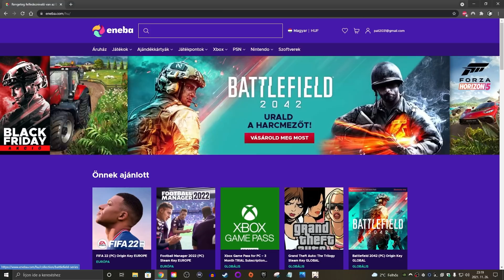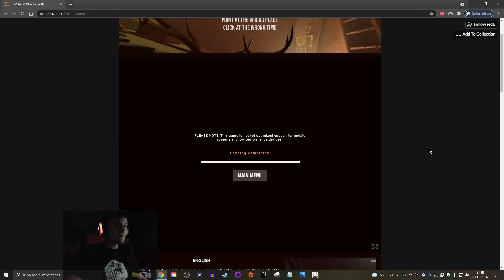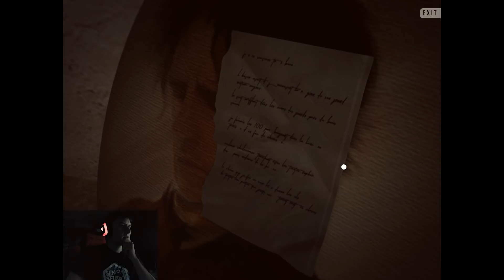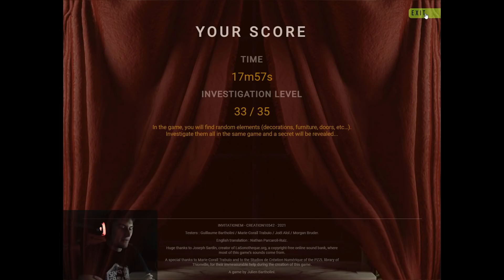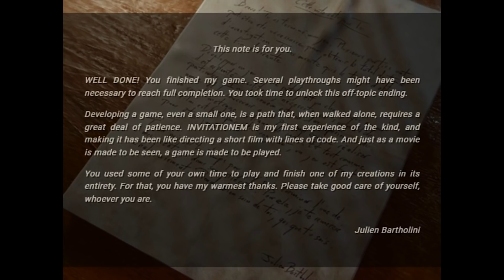INVITATIONEM - Teljes végigjátszás - Senshi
◼ ENEBA.com - Remek hely, ha videojáték kell!
◼ Vásárolj PSN ajándékkártyákat a legjobb árakon!

Az éjszaka sötétjében a viharos eső folyamatosan veri az autód szélvédőjét. Egy váratlan motorhiba miatt arra kényszerülsz, hogy gyalog folytasd az utadat. A következő város bár nincs messze, de az erdő mélyéről egy gyönyörű villa fényei keltik fel a figyelmedet. Az INVITATIONEM egy rövid, old-school 2D pont 'n' click horror játék, ami egy nosztalgikus utazásra invitál.

0:00 → ENEBA ajánló
0:49 → INVITATIONEM